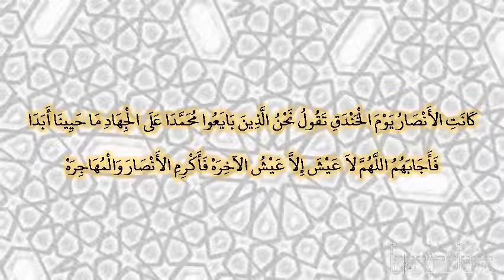صحيح البخارى - كتاب مناقب الأنصار - 3796 - باب دعاء النبي صلى الله عليه وسلم أصلح الأنصار والمهاجرة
حدثنا آدم، حدثنا شعبة، عن حميد الطويل، سمعت أنس بن مالك ـ رضى الله عنه ـ قال كانت الأنصار يوم الخندق تقول نحن الذين بايعوا محمدا على الجهاد ما حيينا أبدا فأجابهم اللهم لا عيش إلا عيش الآخره فأكرم الأنصار والمهاجره